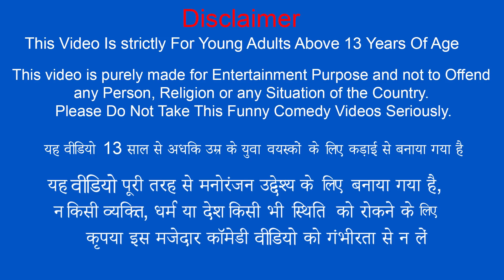आदिवासी बाँस घर Primitive Bamboo House Shower Funny Video हिंदी कहानियां Hindi Kahaniya Comedy Video